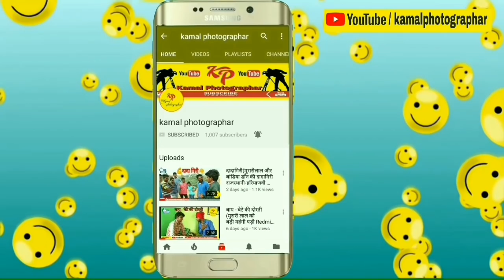गांधीगिरी v/s दादागिरी ||Kamalphotographar ||राजस्थानी-हरियाणवीं कॉमेडी वीडियो by-kp team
Shadi के माहौल में DADAGIRI की जंग (भाग-2)"मुरारी v/sबानडिया डॉन" राजस्थानी-हरियाणवीं कॉमेडी वीडियो                                                                                                                    गांधीभक्त मुरारीलाल से ले लिया पंगा बांडिया डॉन ने  [ गांधीगिरी v/s दादागिरी ] by-kamalphotographar

नमस्कार । दोस्तो आप सभी का प्यार और साथ बस ये दोनों ही हमे ओर ज्यादा मेहनत करने के लिए प्रोत्साहित करते हैं बस आप अपना प्यार यू ही बनाये रखे बाकी हँसाने का काम हमारा आप बस लाइक , शेयर ,कॉमेंट करते रहिए,ओर सब्सक्राइब करवाते रहिये।

हमारे और वीडियो देखें और लाइक शेयर कमेंट जरूर करें।

मुरारीलाल नशेड़ी NO.1